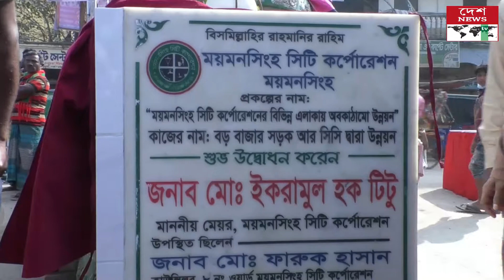ময়মনসিংহে রাস্তা নির্মাণ কাজের উদ্বোধন//deshnewstv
ময়মনসিংহ সিটি কর্পোরেশনের বড় বাজার রাস্তা নির্মাণ কাজের উদ্বোধন করা হয়েছে। সকালে ১ কোটি ৮৯ লক্ষ টাকা ব্যয়ে বড় বাজার সড়ক আর সিসি দ্বারা উন্নয়ণ কাজের উদ্বোধন করেন সিটি মেয়র ইকরামুল হক টিটু।
এ উপলক্ষে আয়োজিত আলোচনায় বক্তব্য রাখেন স্থানীয় ওয়ার্ড কাউন্সিলর ফারুক হাসান, হামিদা পারভিন, ব্যবসায় নেতা সালমান ওমর রুবেলসহ অন্যান্য নেতৃবৃন্দ।
এসময় মেয়র ইকরামূলক টিটু বলেন, কাজ চলমান সময়ে ব্যবসায়ীরা একটু সমস্যায় পড়লেও আগামী ১৫-২০ বছর এর সুফল ভোগ করতে পারবে। রাস্তার উন্নয়ন কাজে কোন ধরনের অনিয়ম হলে সংশ্লিষ্ট কাউকে ছাড় দেয়া হবে না বলেও হুশিয়ারীদেন মেয়র টিটু।ময়মনসিংহে রাস্তা নির্মাণ কাজের উদ্বোধন

Bangla news
News Update
desher songbad
news
Top news
corona update